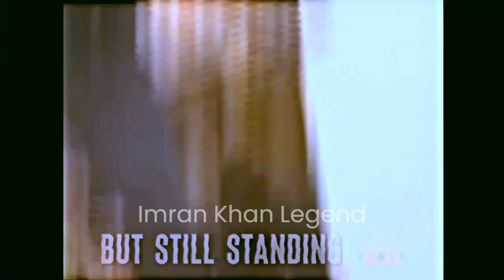Imran Khan X Daku 😈|| subscribe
Imran Khan edits (Imran Khan X Daku )😈🔥⚡
such a great video 🙏 of Imran Khan😎❤